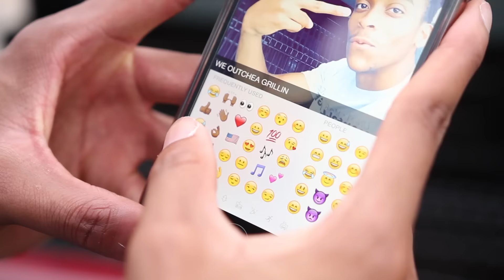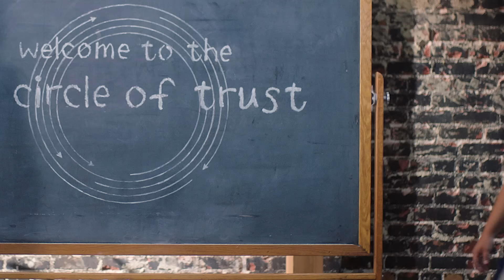40,000 Subscribers + Update!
Who has time to wait for 50K? Thanks for all your support!

My Video Gear
Intro/Outro: Moodolude 05 - Evil Needle